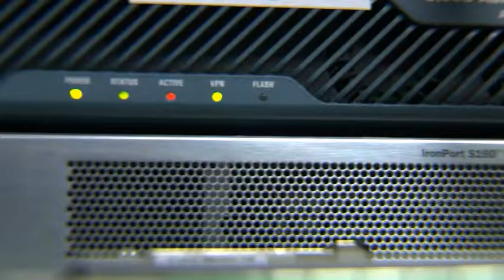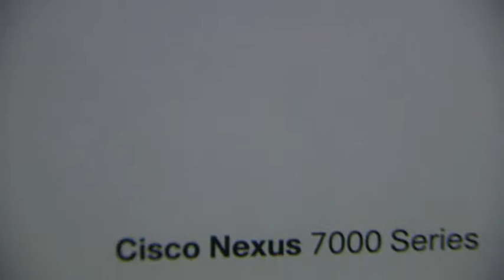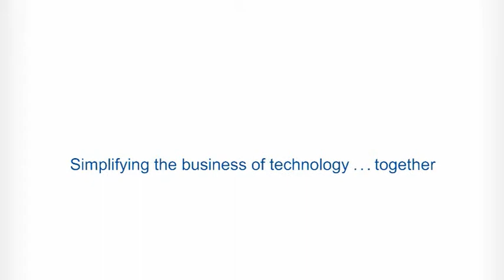Compugen and Cisco